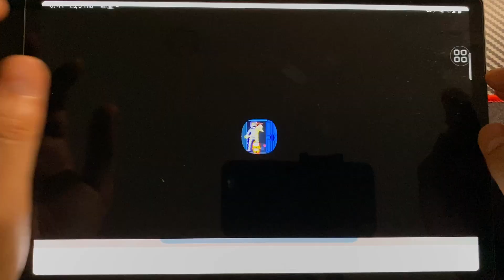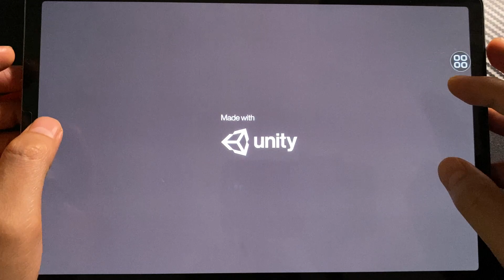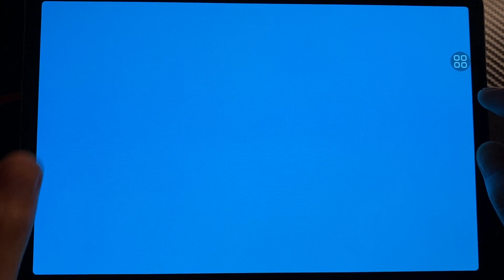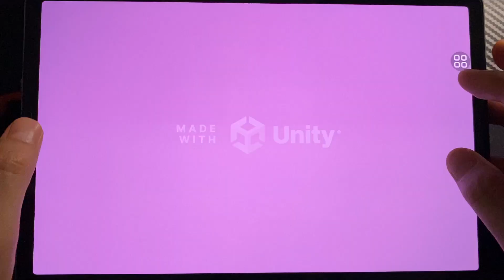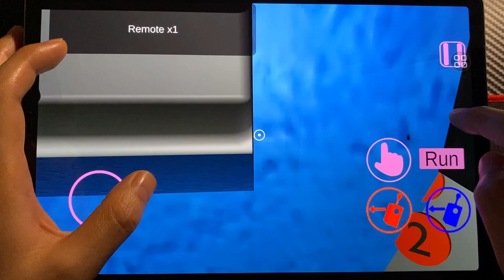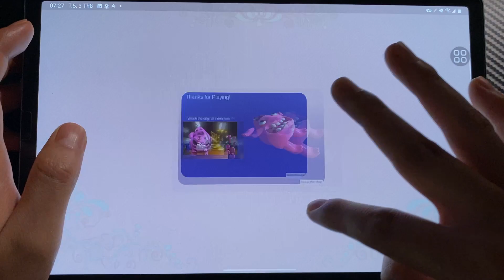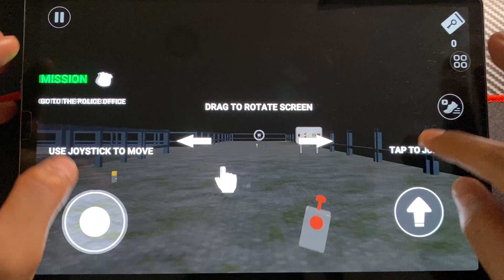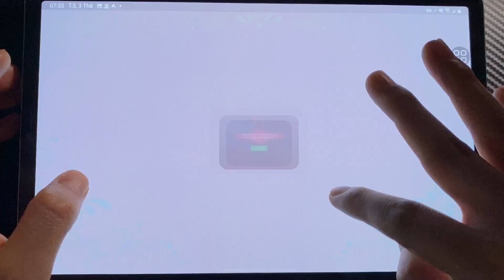Imposter in Garten 100, GardenOfMonster , Horrror Banban , Chef pigster 4 , Banban5 , Bird Monster 5